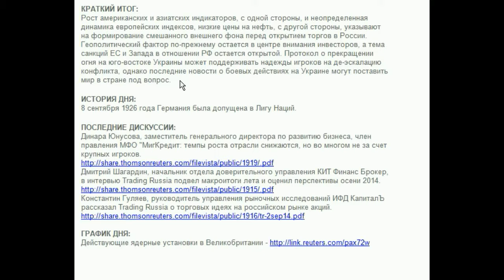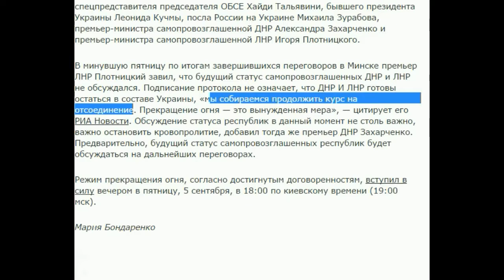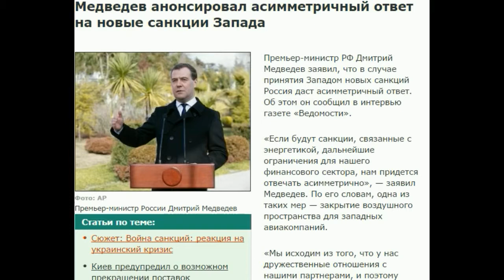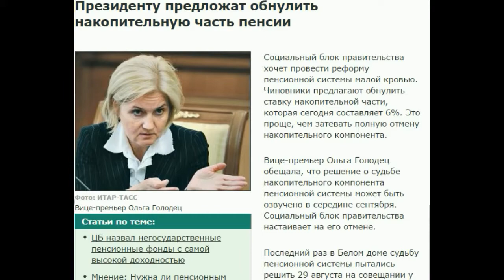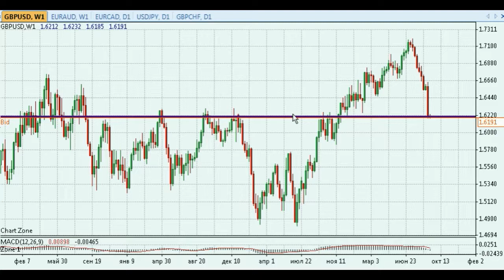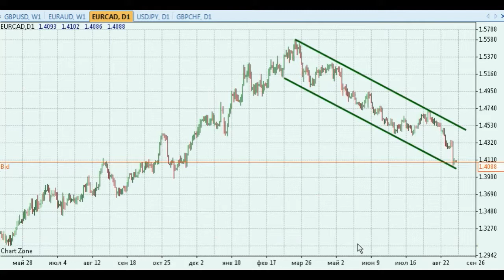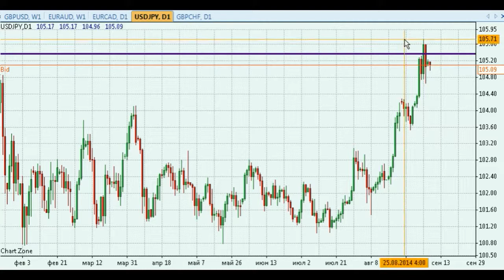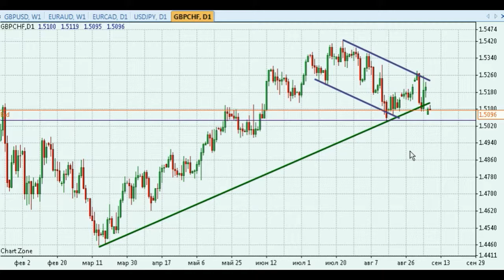YouTrade.TV - Торговый план 8 сентября 2014 г.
Утренняя программа "Торговый план" на видеопортале трейдеров YouTrade.TV от 8 сентября 2014 г.
Игорь Суздальцев: Не надо злить американцев, а то они уронят нефтяные цены